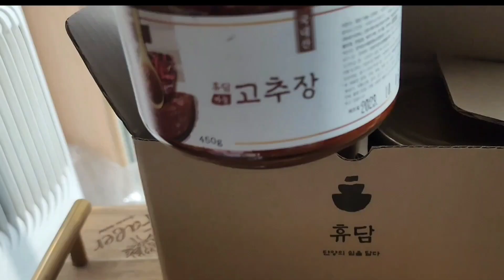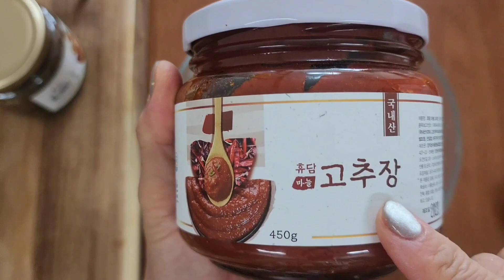🌻단양 특산품 '마늘'🧄이 들어간 휴담 마늘 된장.휴담 마늘 고추장.한국인의 소울 푸드(된장찌개.고추장 불고기)100%국내산.전통방식 발효 공법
휴담 마늘된장, 휴담 마늘 고추장, 된장 요리, 고추장 요리.단양 마늘